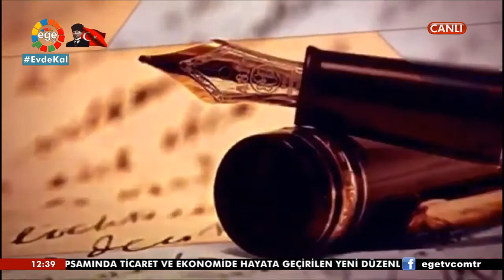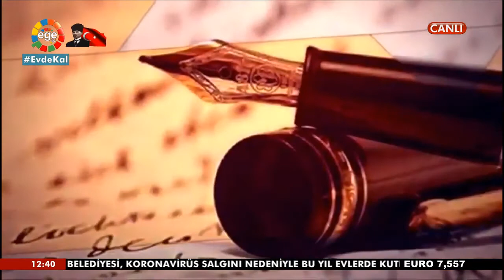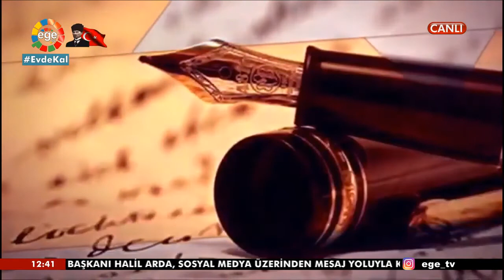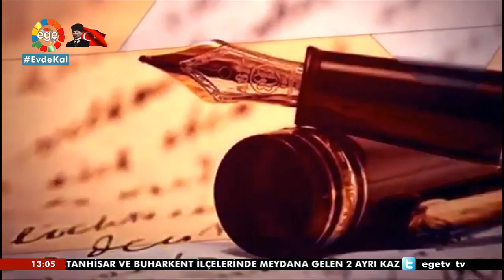Rahmi OLCAY & Kültür Şurası (Serkan ÇAĞRI & Murat Salim TOKAÇ 2020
Serkan ÇAĞRI ve Murat Salim TOKAÇ ile Kültür Sanat Söyleşi 2020